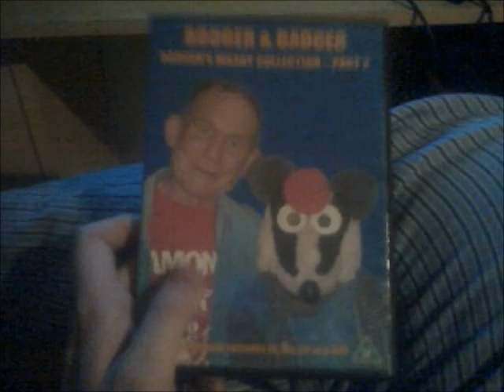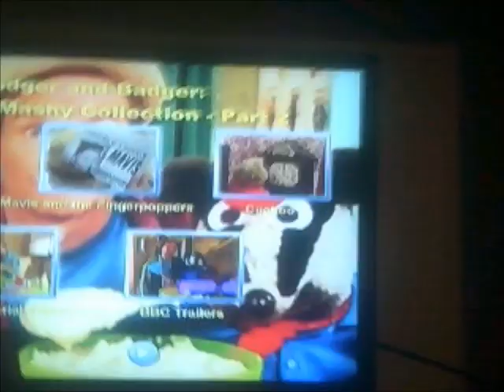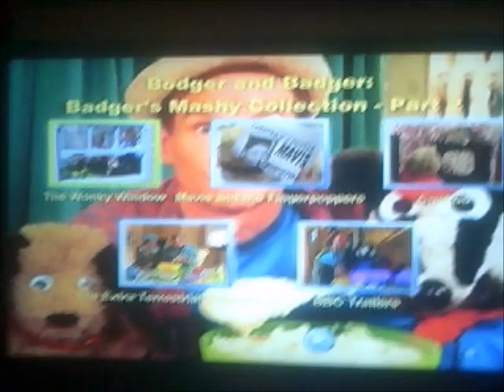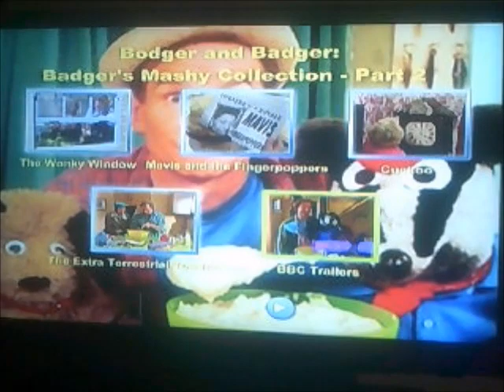Bodger and Badger - Badger's Mashy Collection Part 2 UK Homemade DVD Menu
This is a Guided Tour of the Homemade DVD Menu for Bodger and Badger - Badger's Mashy Collection Part 2 as I explain all about it even the BBC Trailers that I Enjoyed watching at the most.